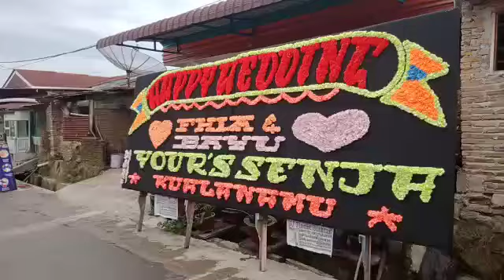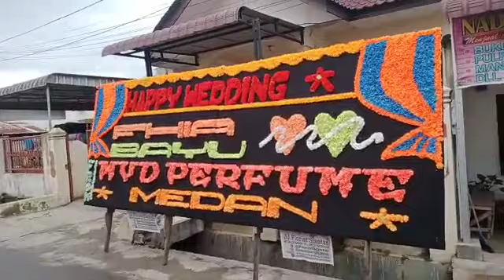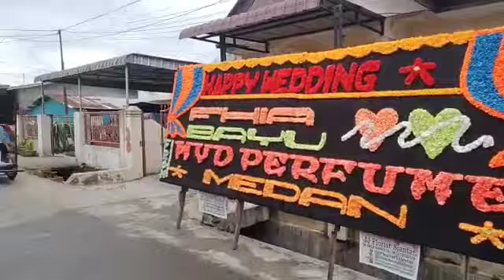Happy Wedding Fhia & Bayu. From Your's Senja Kualanamu & MYD Perfume Medan